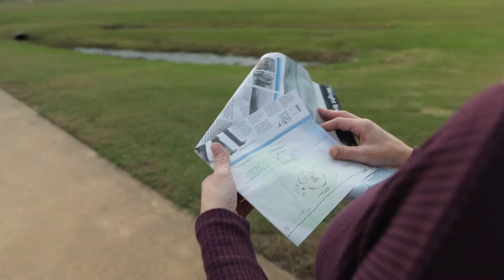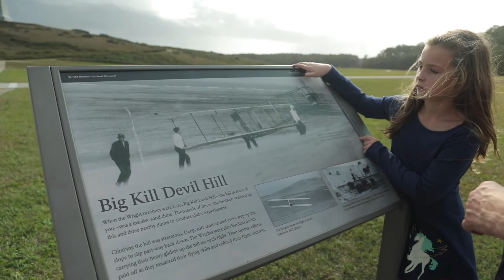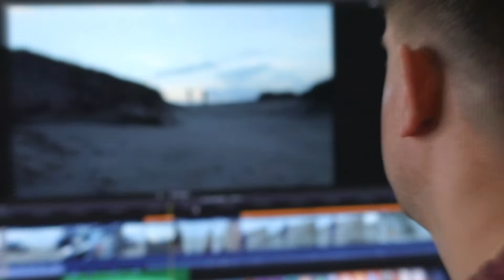S1E6 - Taking Flight at the Outer Banks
A weekend trip to the Outer Banks! We attempt to take family photos but first fly with the Wright's Brothers and do some 4x4'in on the beach!